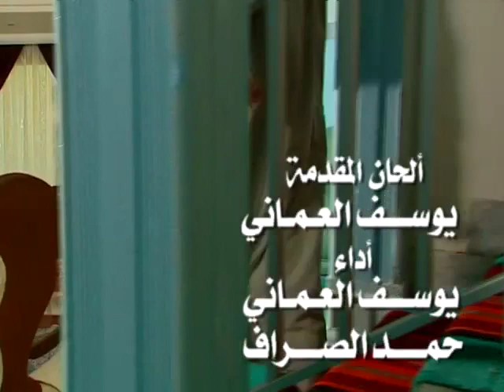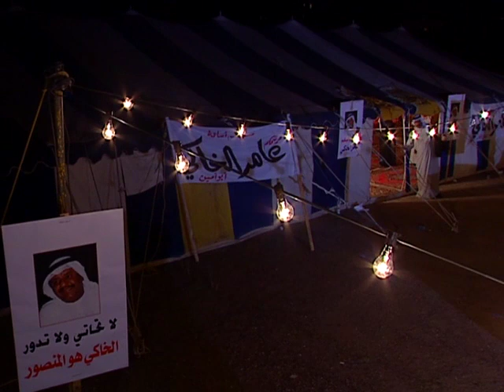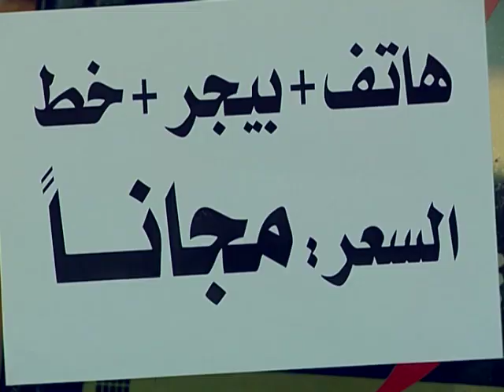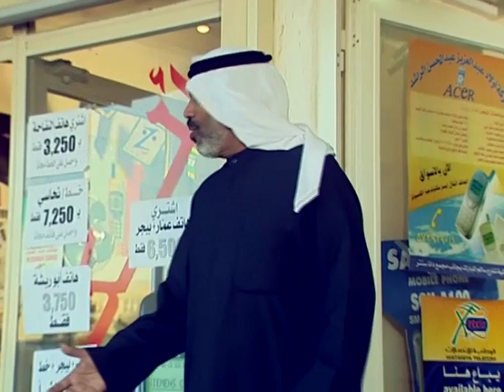مسلسل صالح وطالح الحلقة 20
إنتاج مجموعة النظائر الإعلامية  2001 – الكويت
بطولة : غانم الصالح , محمد العجيمي , خليفة عمر خليفوه , خالد البريكي , ليلي سلمان , عبد الناصر الزاير , منال سليمان
نوال محمد , أحمد السلمان , باسم عبد الأمير , ناصر كرماني , اسماعيل الراشد , عبد الإمام عبد الله
سيناريو وتأليف : مبارك الحشاش
إخراج : محمد دحام